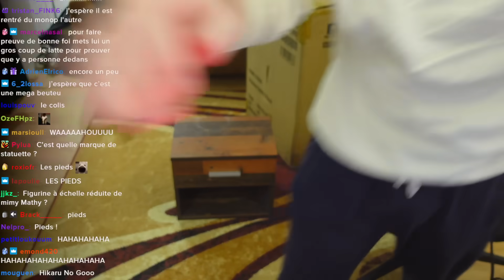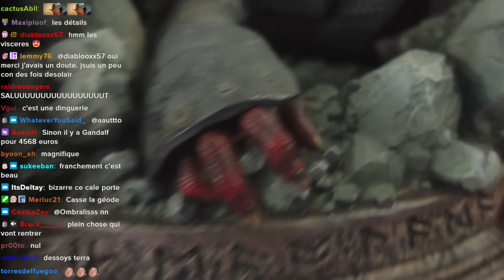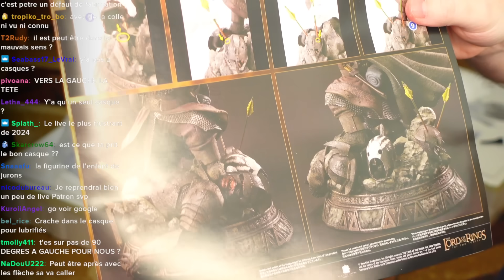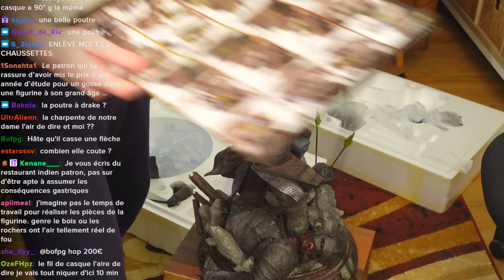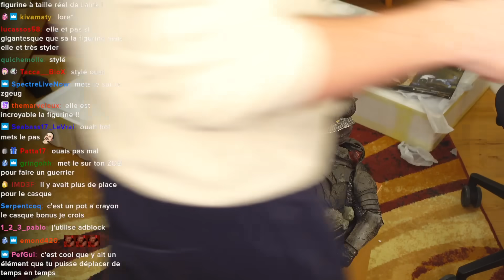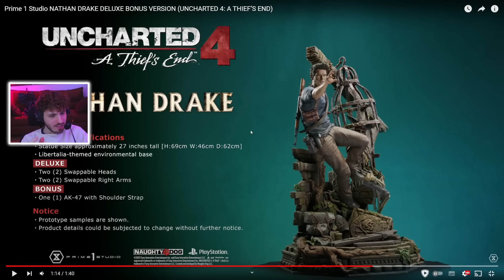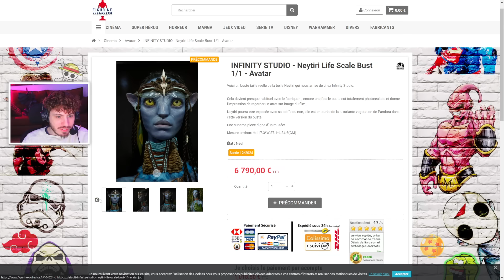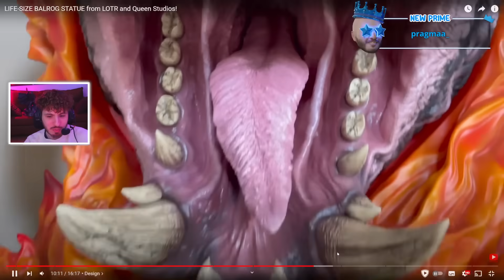VOD - Terracid // Unboxing figurine Gimli